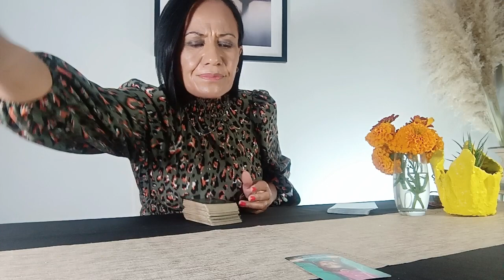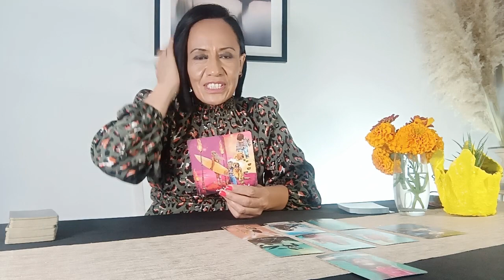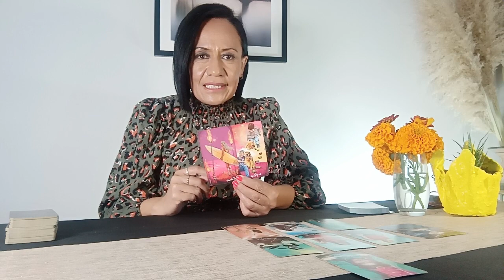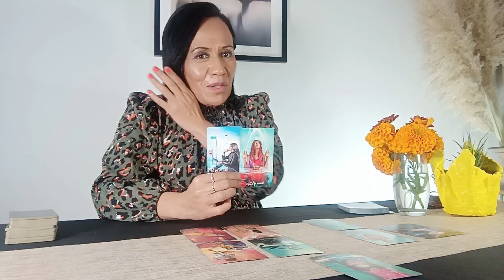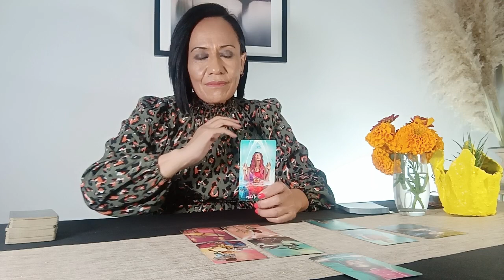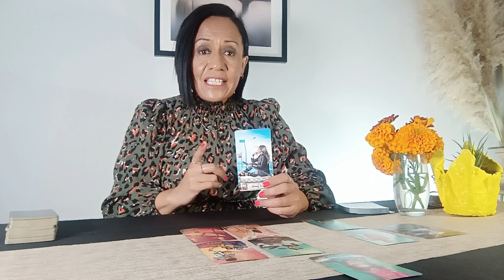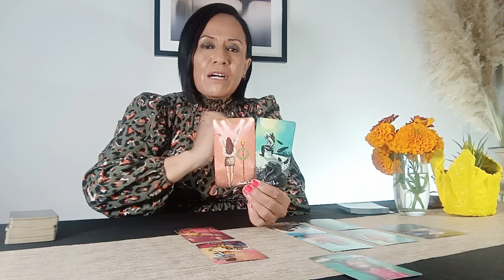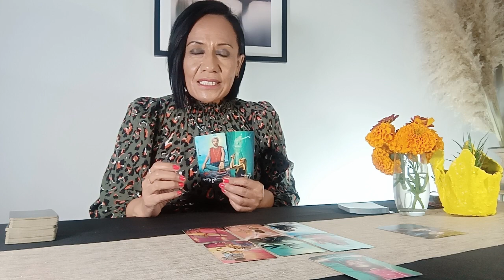💕💕 UR PERSON KNOWS PEOPLE DON'T SUPPORT THIS CONNECTION BUT IT'S NOT GOING TO STOP FROM CHOOSING U💕💕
💕💕 YOUR PERSON KNOWS PEOPLE DON'T SUPPORT THIS CONNECTION BUT IT'S NOT GOING TO STOP FROM CHOOSING U💕💕

If you are watching tarot then most likly you are a Twinflame, Starseed or Lightworker. You are here to heal yourself and this planet.
With such "Light" comes such Dark.
PLEASE book counselling ONLY £85 For 45 MINS
                             or
Mentoring ONLY £50 For 45 Mims
(more info on website) sophiacharles.co.uk

🌏 sophiacharlestarot.co.uk

5D CHANNELLED MESSAGE – ONLY £10
7 DAY INSENCE INNER CHILD PROGRAM – ONLY £15